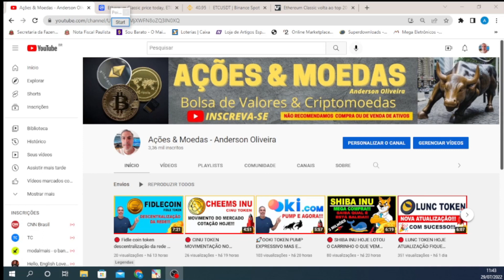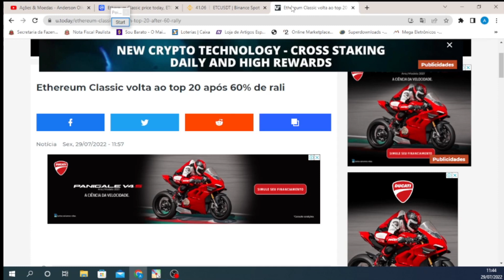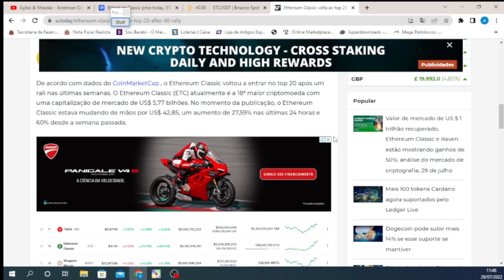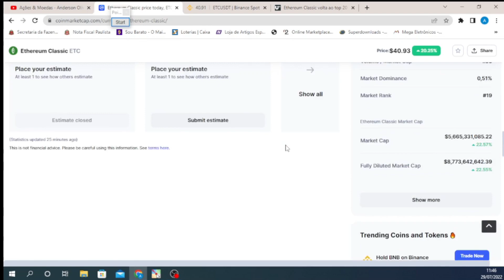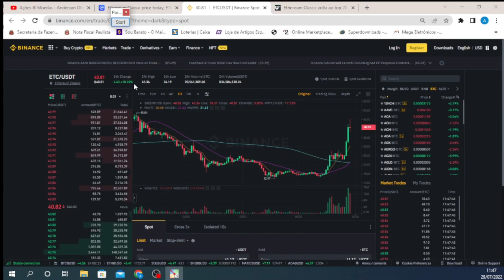🚀 ETHEREUM CLASSIC HOJE ROMPIMENTO EM PROJEÇÃO 📈🕵💥